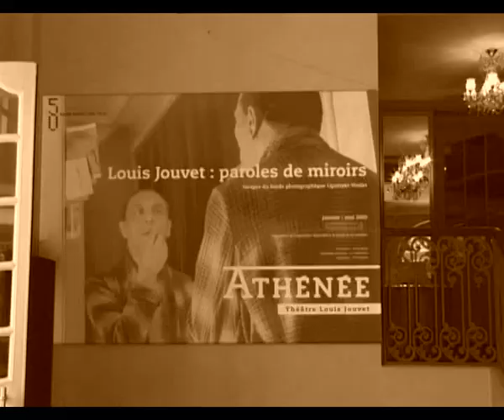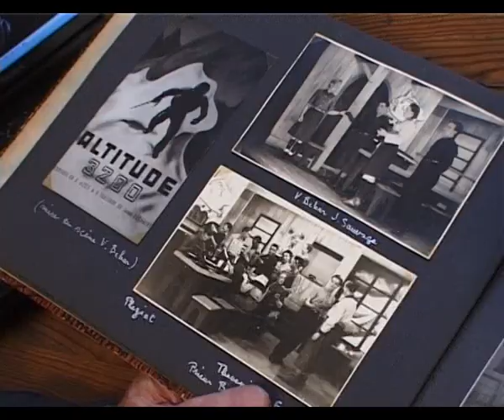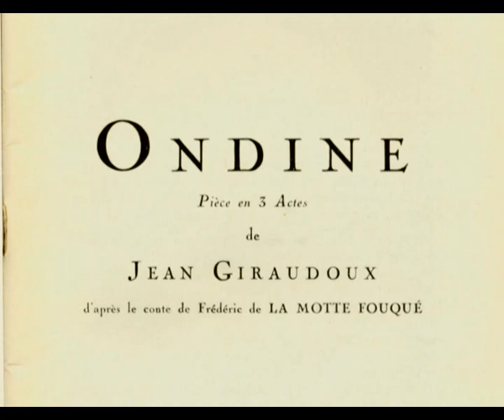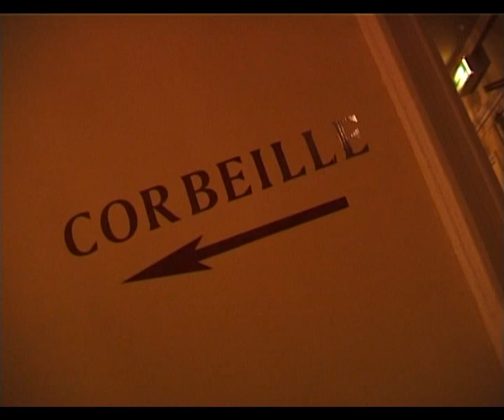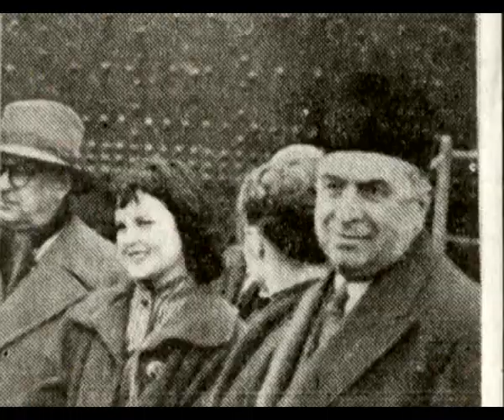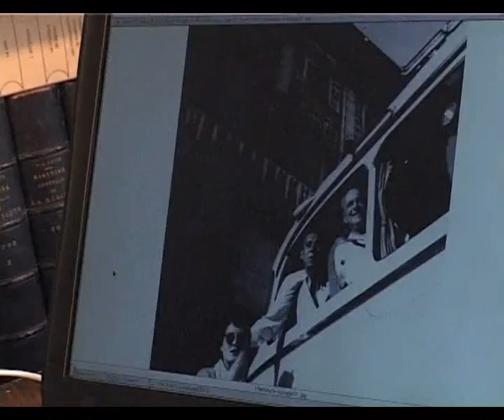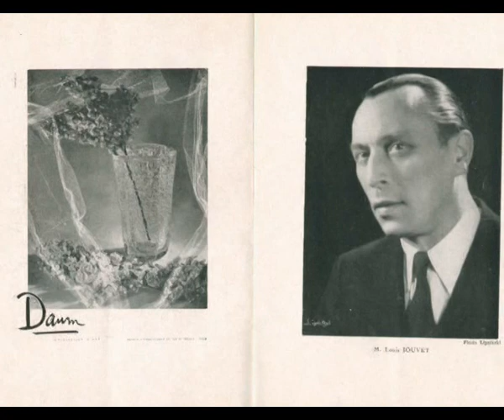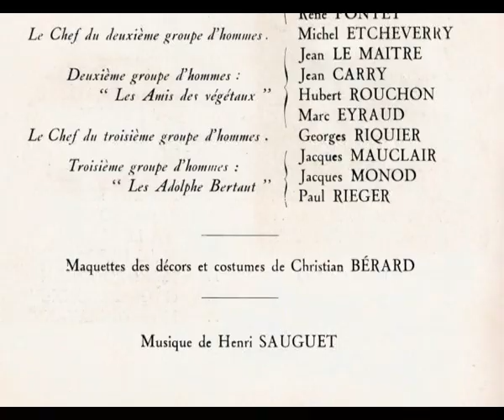Louis Jouvet vu par Paul Rieger, rencontre improbable entre un monstre sacré et un jeune autodidacte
Lorsque Jouvet engage Paul Rieger en 1945, celui-ci revient tout juste de quatre années de théâtre, qu'il pratiqua en détention en camp de prisonnier en Autriche. En 1941, Paul Rieger, 22 ans, a été fait prisonnier avec son bataillon, et envoyé en Autriche au stalag 17A. La convention de Genève prévoit que les prisonniers de guerre ont droit de monter des spectacles au sein du stalag. Paul monte notamment Ondine de Giraudoux, et avale tout Molière.

Libéré en 1944, Paul va passer les années d’après-guerre dans la troupe Louis Jouvet, jusqu’à la mort du Patron en 1951. Il démarre avec un rôle dans la "Folle de Chaillot" de Giraudoux. Au-delà des anecdotes, l’évocation de Jouvet au quotidien par un jeune comédien de l’époque permet de découvrir sa dimension humaine, et l’authenticité des rapports d’un directeur de troupe avec tous ses collaborateurs, des auteurs aux techniciens.

Pour réaliser ce film, nous avons eu accès aux exceptionnels documents photographiques que Paul avait précieusement conservés.